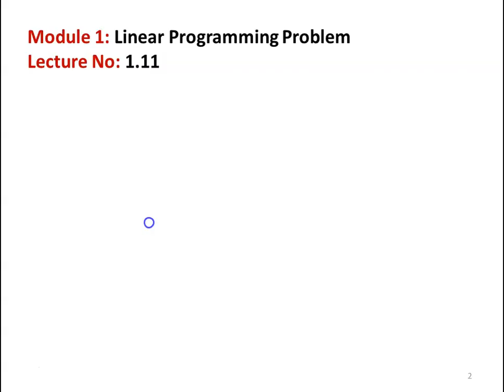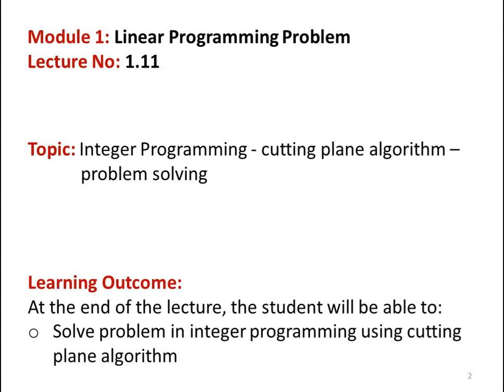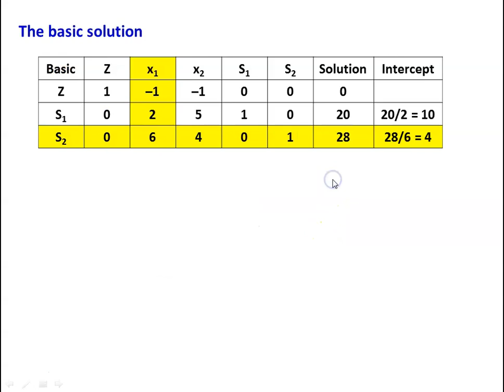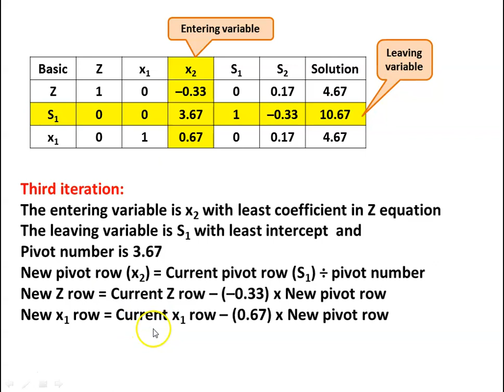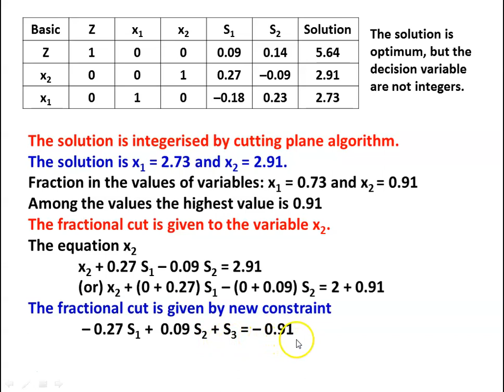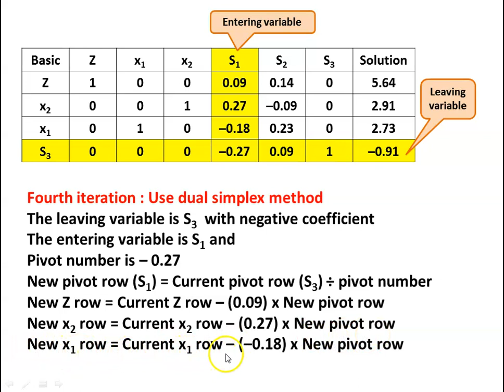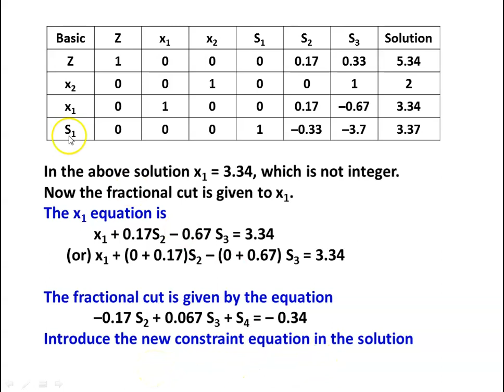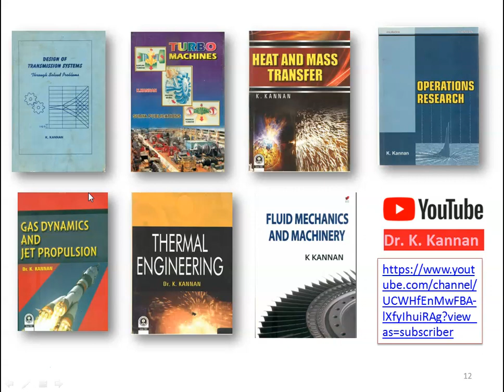OR 1.11 Integer Programming - 1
Integer Programming - cutting plane algorithm - problem solving